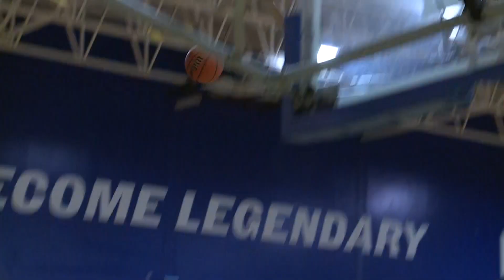Jefferson beats Madison in PIL Action | Hoops Highlights